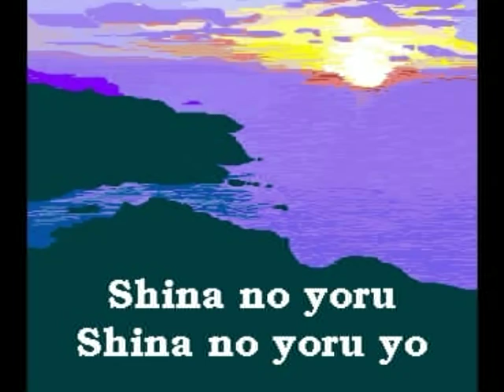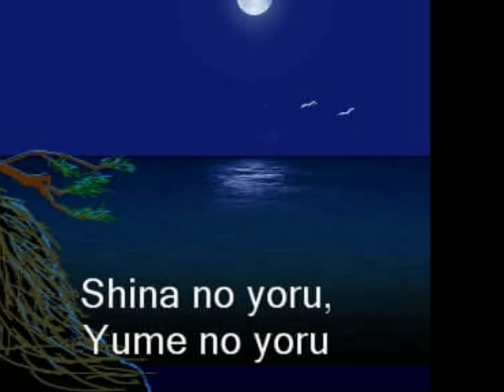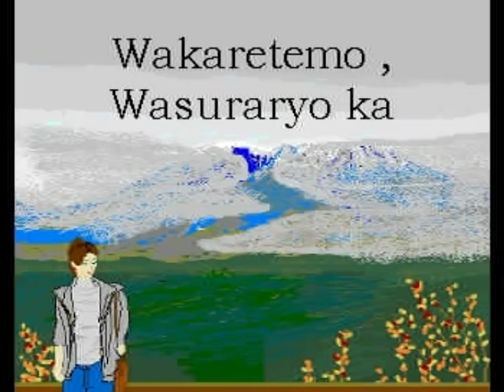Shina No Yoru - 支那之夜 - China Night - 李香蘭 - 1940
Ah.. it was time when the Japanese was dreaming of China. China where Japan derived its culture, language, social structure, philosophy, religions,  bamboo, martial arts etc etc from. Did i hear a TQ?

So it wrote a song praising the beauty of the China night and Chinese girls. Maybe, one day they want to return? Apparently, it was also very popular during the Korean War with the GIs under different title and words. Love this song. This version is by Watanabe Hamako, I believe.

Shina no yoru / China night - 支那之夜
Lyrics by Yaso Saijyo,

词　西条八十 -  曲　竹冈信幸
东宝映画（东京撮影所）／中华电影公司　１９４０年（昭和１５年）制作の映画「支那の夜」の主题歌の一つである。主演は长谷川一夫 李香兰

Shina no yoru, Shina no yoru yo
Minato no akari, Murasaki no yo ni
Noboru jan-ku no, Yume no fune Aa, ah,Wasura-re-nu~ Ko-kyu no ne
Shina no yoru, Yume no yoru.

Yanagi no mado ni Lan-tan yurete,
Aka-i torikago Shina musume
Aa, ah Yarusena-i , Ai no uta

Kimi matsu yoru wa Obashima no ame ni ,
Hana mo chiru chiru Beni mo chiru Aa, ah,Wakaretemo , Wasuraryo ka

支那之夜, 支那之夜哟 那港湾的灯光,
紫色的夜晚 那梦中的船儿, 摇呀摇荡,
啊, 忘不了那胡琴的弦音 支那之夜, 支那之夜

支那之夜, 支那之也哟 那窗前的柳儿,
摇呀摇曳 年红色的灯笼, 支那的姑娘 ,
啊, 忘不了那可爱的容颜
支那之夜, 支那之夜

支那之夜, 支那之夜哟 那等待郎的夜晚,
那栏杆外的细雨 花落, 红散了
啊, 永别了, 那忘不了的